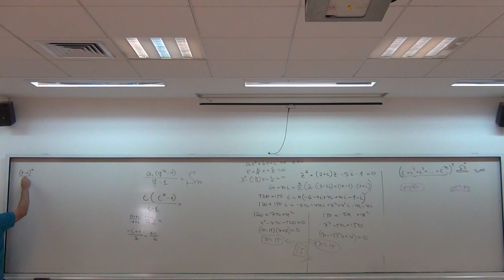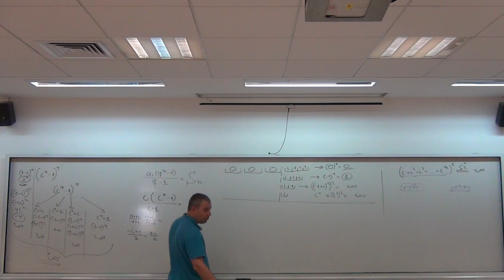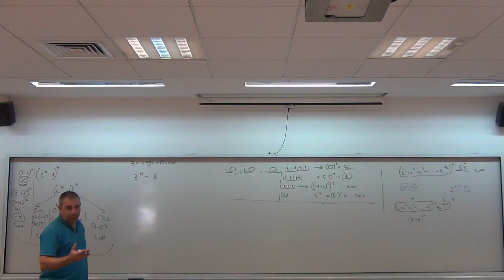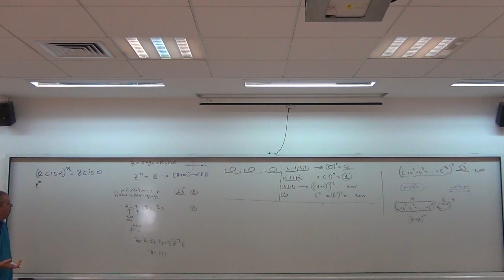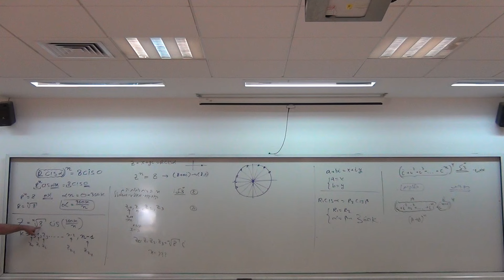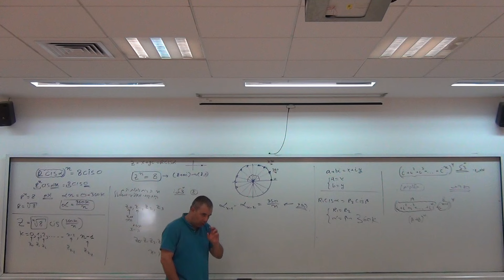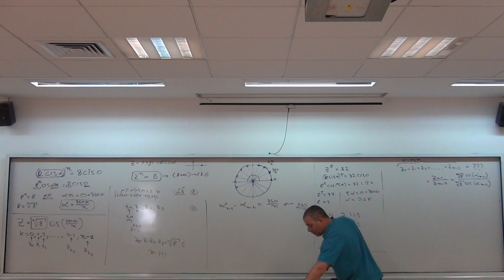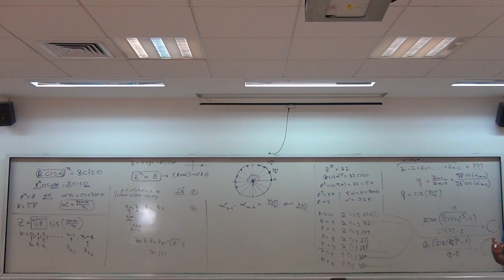00686 שיעור מס 3 במספרים מרוכבים - פעולות חשבון ומשוואות (אלגברי וטריגונומטרי).ארז כהן. math4u.